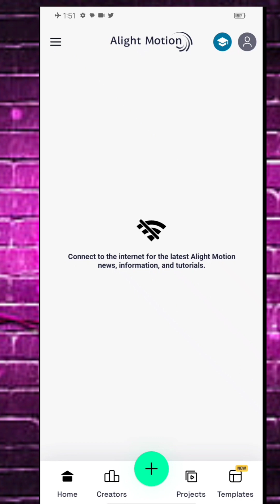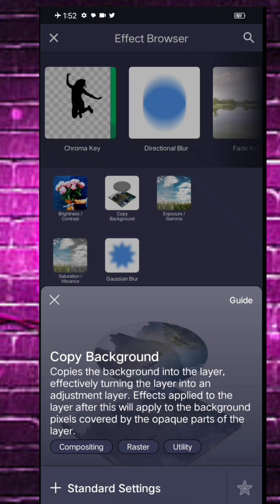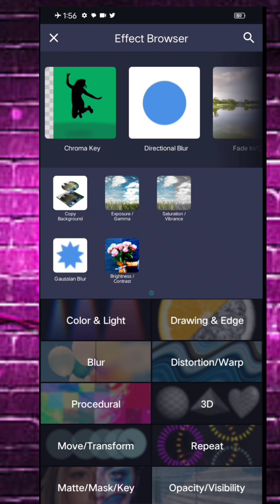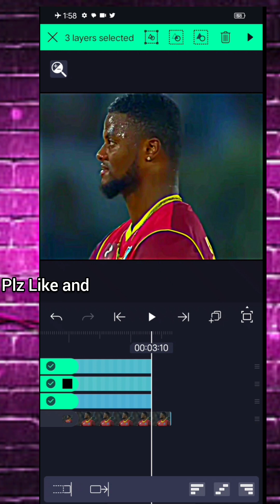Color Grading Like @rizu_16 | Cricket video Editing 🤗 |2023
Color Grading like @rizu_16
Cricket Video Editing
rizu 16 color grading tutorial
color grading tutorial
hdr color grading editing
rizu 16 video editing
rizu 16 4k video Kaise banye
cricket ki video Kaise HD kren
Hd video editing
video hd Kaise kren 2024

copyright disclaimer__
Note: All image/ photo and  video  Show in  the video belongs to the Respectable Owner and Not Me...I AM Not THE OWNER OF Any Pictures  Showed IN THE VIDEO

THE information provided by this app is just for prank purpose .this app is design Just for fun app you can make fun and surprise your friend  only because this app is just for educational purpose kind of misuse  of this app is not  recommend .